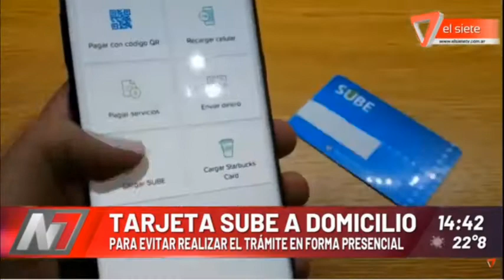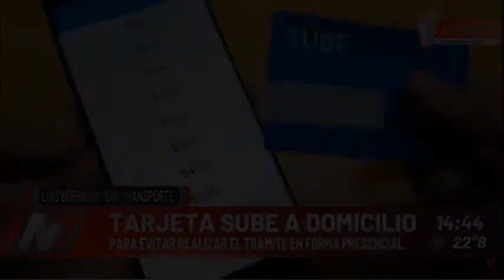TARJETA SUBE A DOMICILIO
LUIS BORREGO-DIR. TRANSPORTE
Para evitar realizar el trámite en forma presencial.